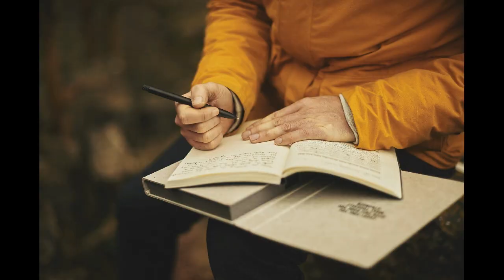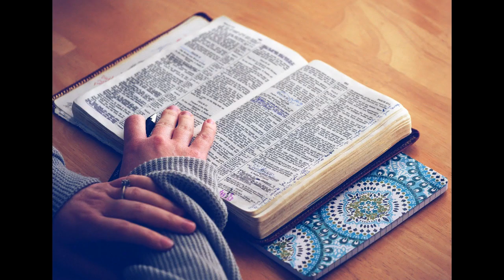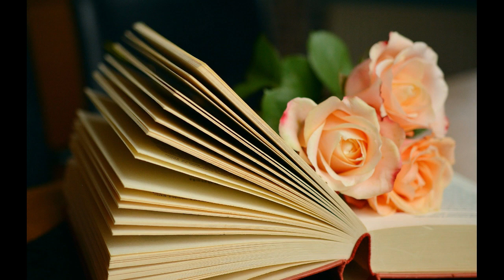Relaxing Music Natural Music, Stress Relief Music, Meditation Music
All Language

Relaxing Music
Yoga Music
Cooking Music. More than Video Upload

                It`s Just 1 click for you but it help
                  me a lot in creating new videos!